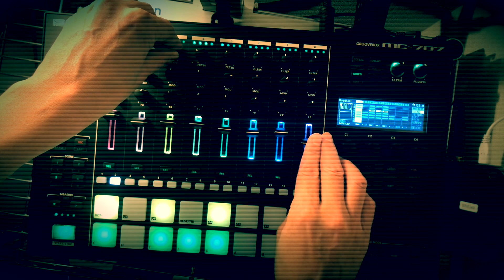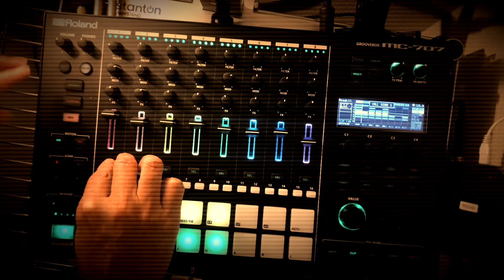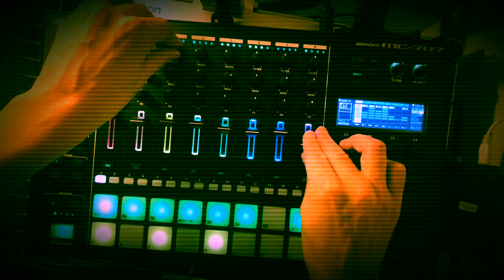MC-707 Roadkill (dubfire) re:EDIT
roland groovebox MC-707
roadkill (dubfire)
Acid Man re:EDIT